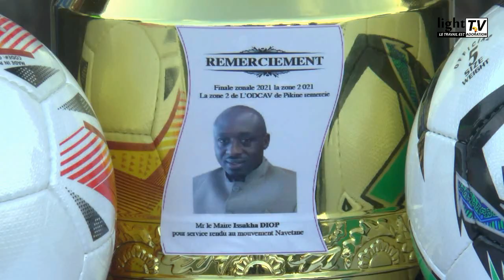Khadim Diagne président asc teranga promet du lourd après avoir fait un bon recrutement